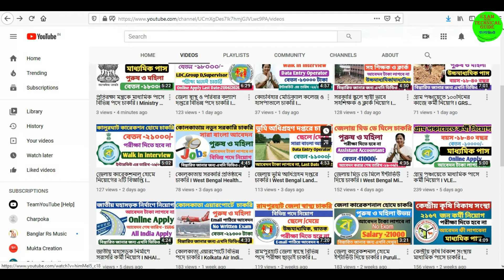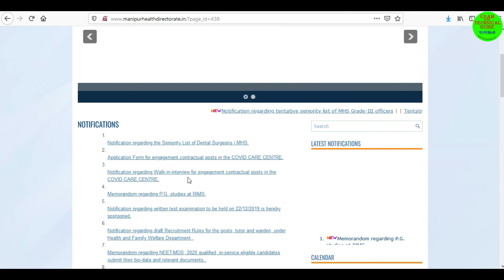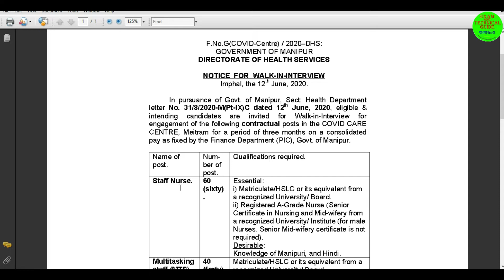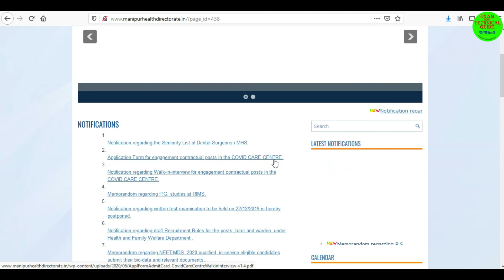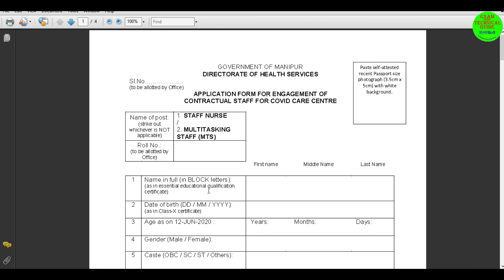রাজ্যে স্বাস্থ পরিসেবায় মাধ্যমিক পাসে চাকরি I Manipur Health Directorate Recruitment I MTS Vacancy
Video regarding Walk-in-interview for engagement contractual posts in the COVID CARE CENTRE